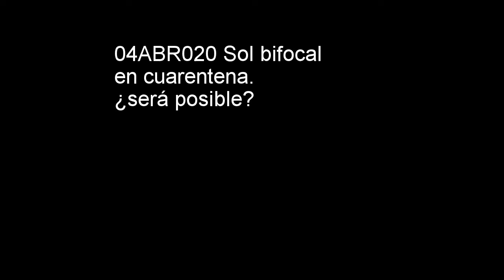04ABR020 sol bifocal en cuarentena, San Salvador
Al ampliar las fotos en Fb pueden observar, la imaginación se queda corta.
Lamento no poder conjugar las fotos en Youtube.
E